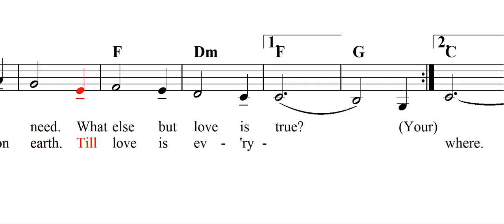My Love Is My Prayer To You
My Love Is My Prayer To You. A Psalm of thanks and sharing. Click "Show More" for lyrics and additional information.

1. My love is my prayer to You.
My love is my faith and creed
It's all I want; it's all I need.
What else but love is true?

2. Your love is my gift to share.
By sharing to sow Your seed.
To grow Your peace, good-will on earth.
Till love is ev'rywhere.